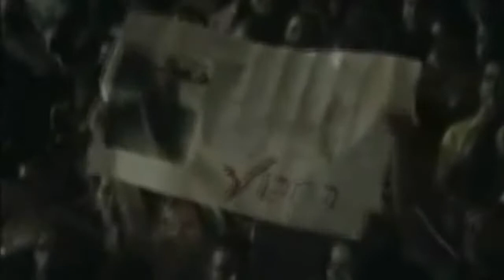ANDRE VIANA & ALAKAZAN JR - INICIO DE CARREIRA RODRIGO SALES GRAVAÇÕES